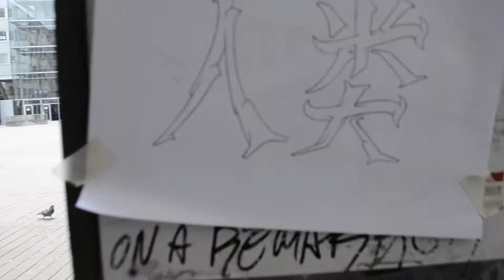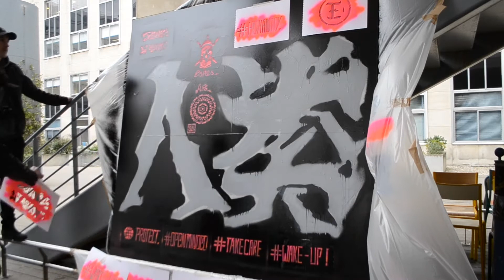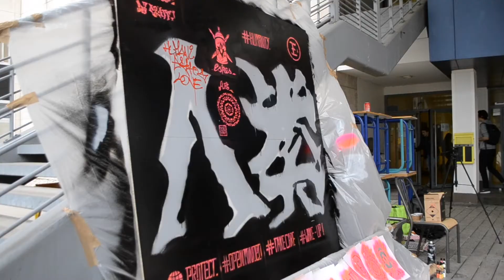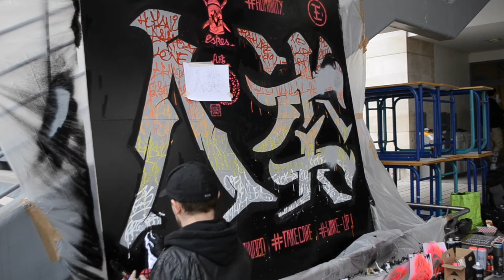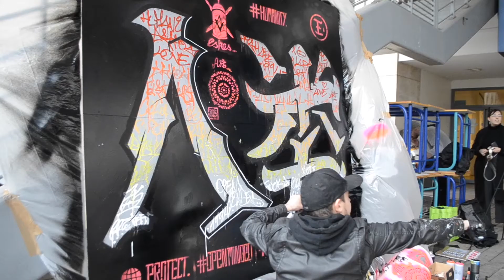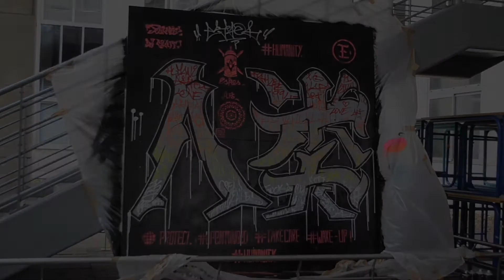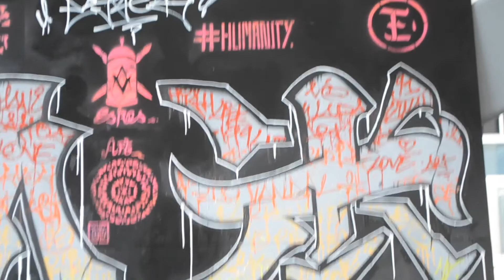GRAFFITI IN PARIS UNIVERSITY BY ESKOS ART & CISKODACISKO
LOOK OUR WORK FROM THE GRAFFITI DAY THE 3 APRIL 2018 IN PARIS DAUPHINE UNIVERSITY